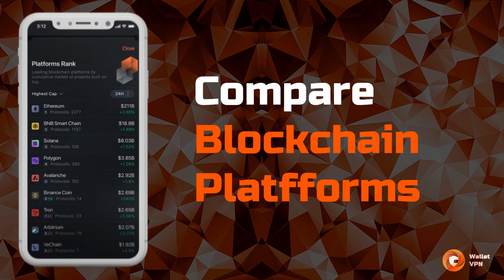Wallet For Investors🚀✅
📌Whitepaper: walletvpn.gitbook.io

WalletVPN brings you a multi-currency that supports BTC, ETH and Z cash, fully protected, with an innovation in the process, where for registration there is no need for KYC procedures, thanks to the Tor networks and protocols that complement our WalletVPN, it has a strong and user-centric architecture, in which its users have their own keys and their own privacy.